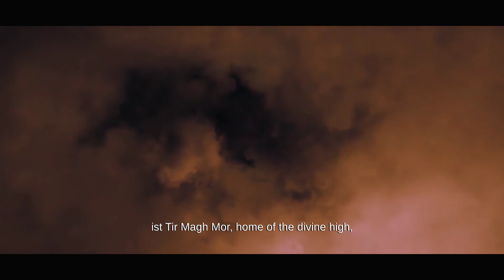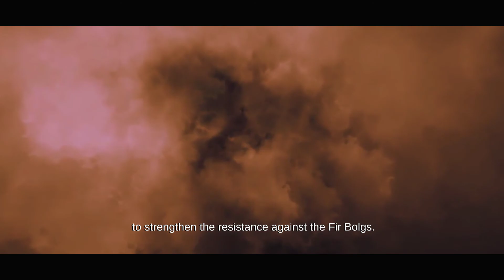Let's Play - Legrand Legacy 2.0 (Hard) Part 24 - Murias